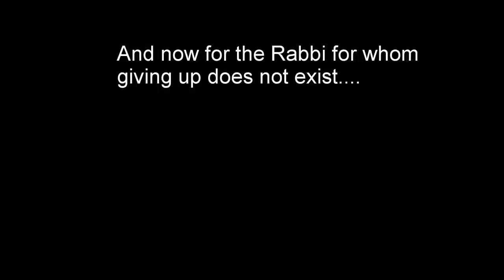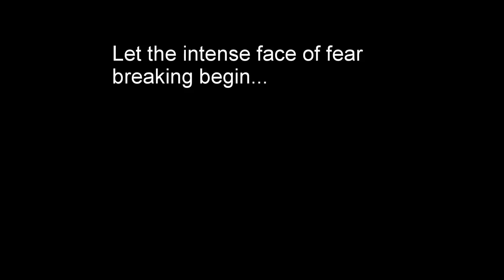Adventure Israel Rope Bridge